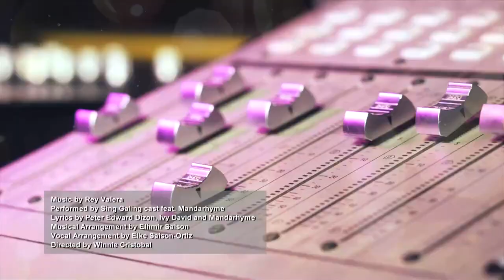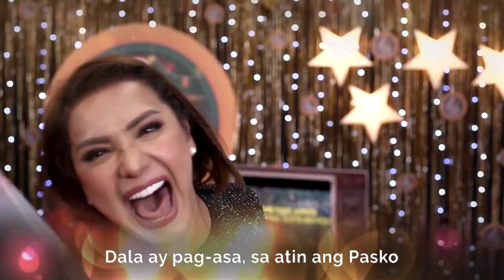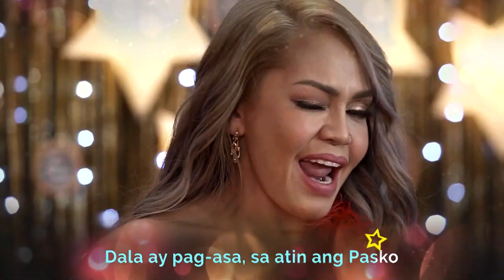TV5 Christmas Station ID 2021 - Atin Ang Pasko, Kapatid!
hi